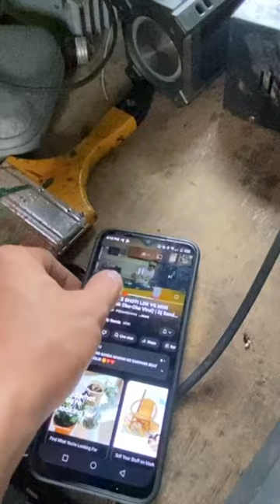Broadway Speakers Broadway mid Broadway sub and Crown for the tweeters